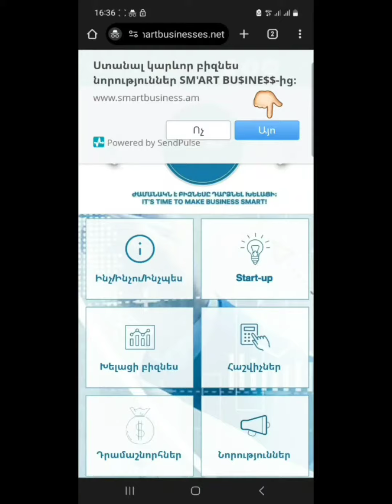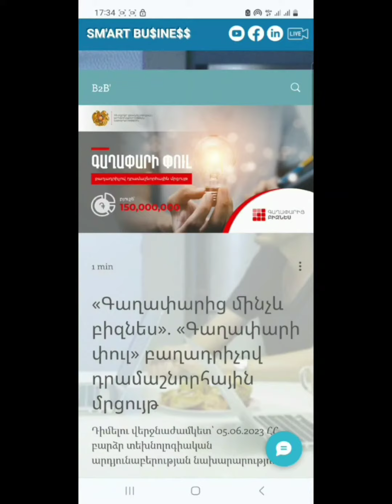Թարմացում SM'ART BU$INE$$֊ում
SM'ART BU$INE$$-ում կգտնեք`
🔸️Բիզնես գաղափարներ
🔸️Ինտերակտիվ հաշվիչներ և վերլուծական գործիքներ
🔸️Նորագույն տեխնոլոգիաները բիզնեսում (բիզնեսի թվայնացում)
🔸️Ձևանմուշներ
🔸️Օգտակար տեղեկություններ
🔸️Բիզնես համայնք և համագործակցության հնարավորություն (business network)
🔸️Վիրտուալ գրասենյակներ

Ժամանակն է բիզնեսը դարձնել խելացի։ 😉